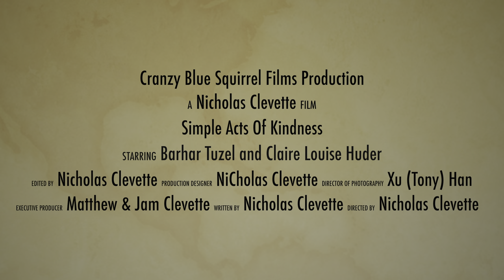Simple acts of Kindness Trailer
Here is a look at the my up and coming movie, "Simple Acts of Kindness" It was a labor of love and I'm almost finished with the film.
Story: Alexis (Bahar Tuzel) looses everything and ends up on the streets of Jacksonville, FL. One rainy day she hides in what she hides in a home, in hopes that no one will find her. The Next day, the kind and caring Beth (Claire Louise Huder) discovers that someone has squatted in her new rental property. Instead of calling the cops Beth looks to figure out how she can help the young woman. while fighting for her own life.